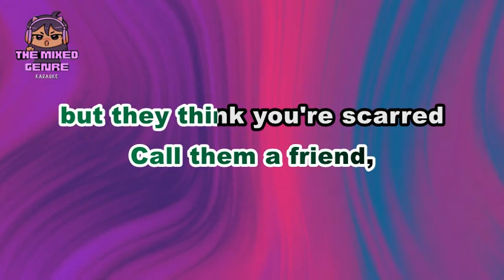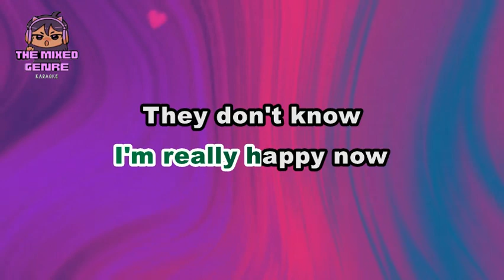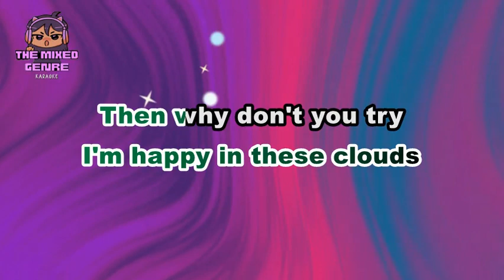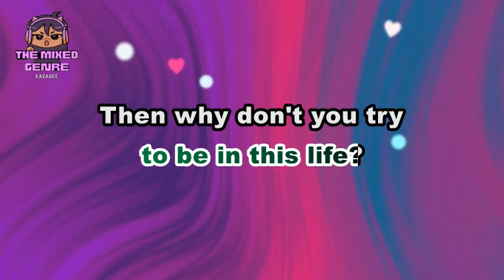Zack Tabudlo - CLOUDS | KARAOKE VERSION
This is A FAN MADE BY THE MIXED GENRE SONG LYRICS version of "Zack Tabudlo - CLOUDS"

Original Source:

 • Zack Tabudlo - CLOUDS

 • EVM